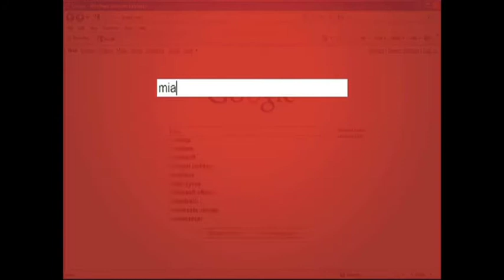Everglades Öko Abenteuer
Dabei geht es uns darum, den Respekt für die Naturbesonderheit der Everglades im Auge zu behalten und Ihnen so viel Information wie möglich über das Wildleben, das Klima, den Nationalpark und die Balance des dortigen Ökosystems zu geben. Weitere details